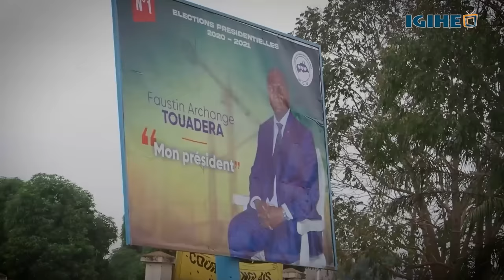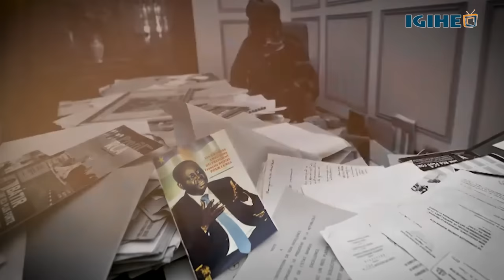Injira mu mikorere y'Ingabo za Special Forces z'u Rwanda ziri muri Centrafrique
Video Editing:
🎬 Aimable Dusabimana
Narration:
🎙️ Serge Mucyo
Reporting:
🎤 Philbert Girinema